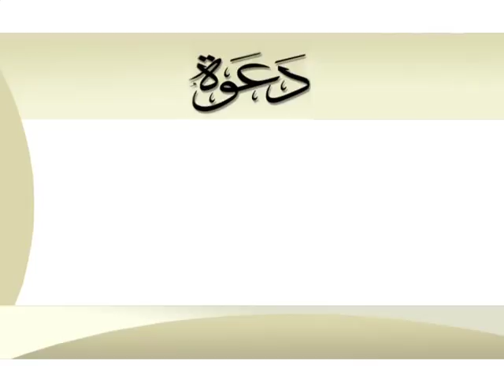برومو ( دعوة ) مهرجان مركز المضة الثاني التابع لمحافظة طريب بمنطقة عسير 1439 هـ